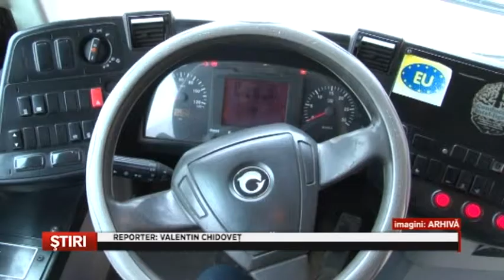Proiect pentru cumpararea autobazei TASA